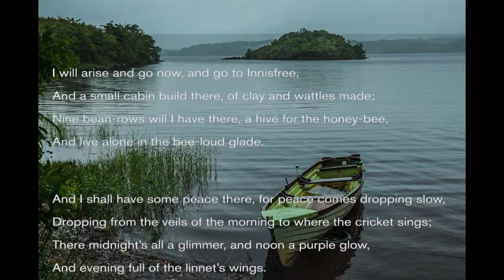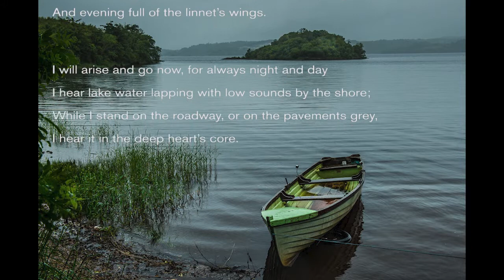Yeats' "The Lake Isle of Innisfree" read by Sir Jonathan Bate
Part of "Readings for First Responders." In partnership with local hospitals, Professor Mark Lussier started a program that offers short videos in which English faculty will read a poem as a gift to the first responders, who may watch and sit for a moment with a poem, a passage that helps them reflect on their daily work.

Sir Jonathan Bate is a Foundation Professor of Environmental Humanities in Global Futures, the School of Sustainability and the Department of English in The College of Liberal Arts and Sciences. Coming from Oxford University, where he was Provost of Worcester College, Bate is an international leader in green thinking and applied humanities, with scholarly expertise in sustainability as well as in Shakespeare and Renaissance literature, Romanticism, biography and life-writing, contemporary poetry, visual culture and theater history. In 2015, he became the youngest person ever to have been knighted for services to literary scholarship.